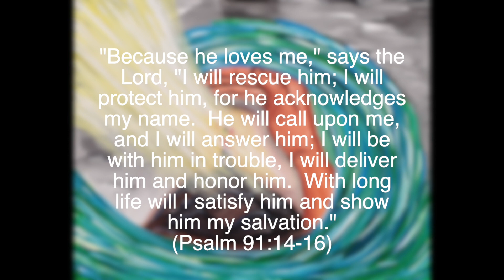My Protector And My Deliverer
Encouragement for your walk with God-

“David sang to the Lord the words of this song when the Lord delivered him from the hand of all his enemies and from the hand of Saul.  He said ‘The Lord is my rock, my fortress and my deliverer; my God is my rock, in whom I take refuge, my shield and the horn of my salvation.  He is my stronghold, my refuge and my savior…I call to the the Lord, who is worthy of praise, and I am saved from my enemies.  The waves of death swirled about me; the torrents of destruction overwhelmed me…He reached down from on high and took hold of me; he drew me out of deep waters.  He rescued me from my powerful enemy, from my foes, who were too strong for me…'”
-2 Samuel 22:1-5; 17-18

ProphesyArt by Curtis Sikes